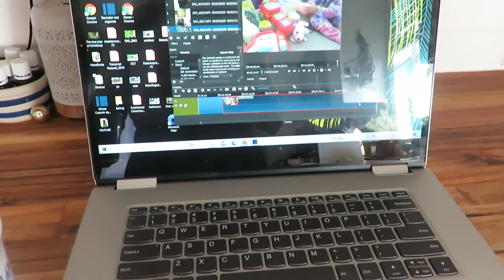Inspired Homemaking | Continually Improving Your Homemaker Skills | New Year Inspiration 2022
Today I am sharing some Homemaking Inspiration for the new year.  As a Homemaker in the new year i am striving to improve my homemaking skills, whether that be as a mom, wife, caretaker, etc. Hope you feel encouraged to do the same this year!

Protein Bars Recipe:
2 cups rolled oats
1 cup peanut butter
1 cup honey
1 cup protein powder
3/4 cup flax seed
1/3 -1/2 cup raisins
1/4 cup chocolate chips

Mix all ingredients until well combined.  Spread evenly into a 9x13 pan.  Refrigerate for 2 hours or freeze for 30 minutes.  Cut and enjoy or store in an airtight container in the frig for several weeks.

AMAZON FAVORITES:
Stevia coffee drops

200 East Park Ave.